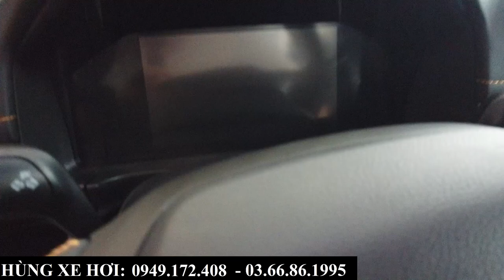Giá Xe Ford Ranger Khuyến Mại Tháng 6,7/2023 | Tổng Lăn Bánh Tại Bắc Ninh Nếu Được Giảm Thuế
+ Hotline Tư Vấn: 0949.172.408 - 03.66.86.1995